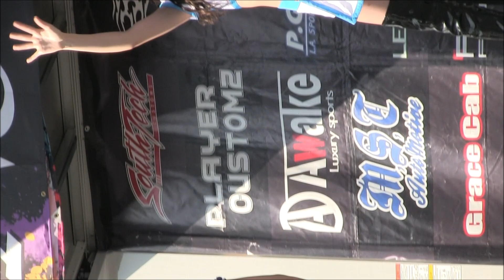Kazue, Haruka, Kanae, CYBERJAPAN DANCERS, NS Rounder CAR SHOW & PHOTO SHOOT Vol 8 IN YAMANASHI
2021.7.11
NS Rounder CAR SHOW  & PHOTO SHOOT Vol.8 IN  YAMANASHI
CYBERJAPAN DANCERS
Kazue, Haruka, Kanae